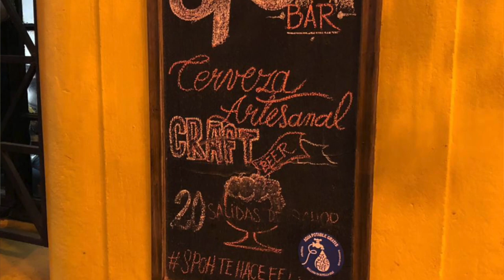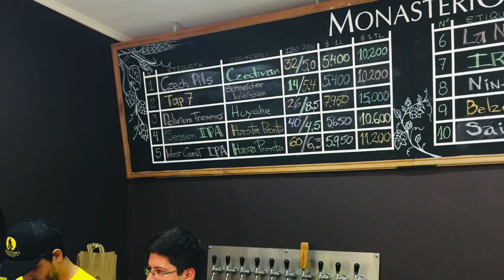Resumen Cervecero 2019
En este primer video del 2020 tenemos un resumen cervecero del año 2019. Se mencionan los siguiente